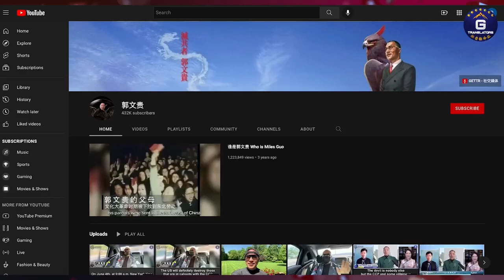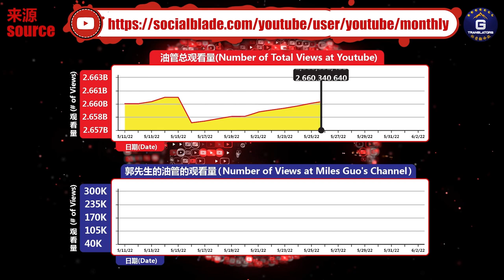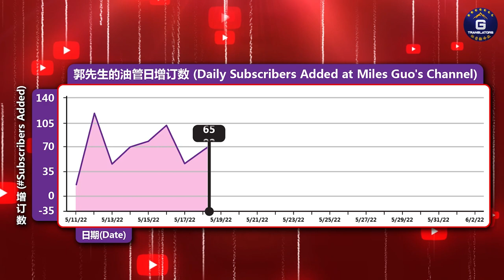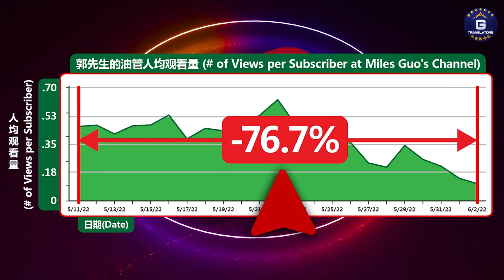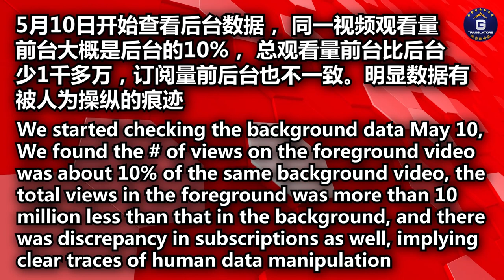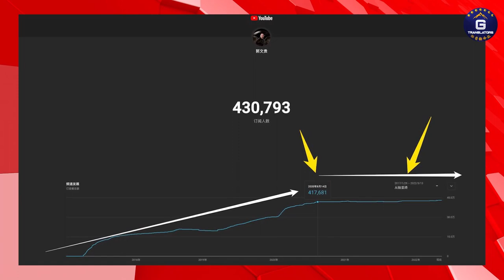郭文贵先生油管账号数据被篡改实证⎜Evidence of YouTube manipulating and tampering the data of Mr Miles Guo’s account